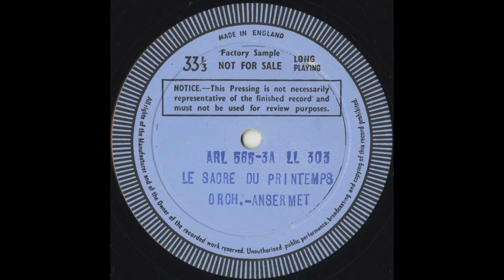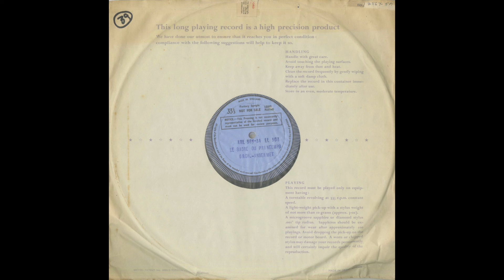Silent Tone Record/斯特拉文斯基:春之祭/欧内斯特安塞梅(指揮)瑞士法语管弦乐团 LL 303 古典音乐 黑胶唱片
ストラヴィンスキー(Stravinsky,斯特拉文斯基):春の祭典(The Rite of Spring,春之祭)/エルネスト･アンセルメ(Ernest Ansermet,欧内斯特安塞梅)指揮スイス･ロマンド管弦楽団(Orchestre de la Suisse Romande,瑞士法语管弦乐团)/米LONDON:LL 303(SAMPLE) US MONO Original/管理番号:8199/